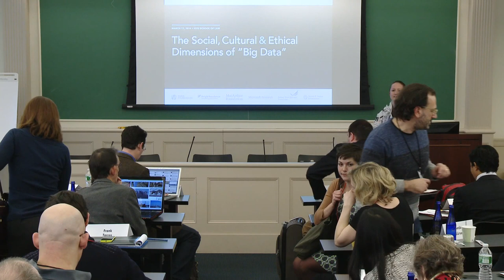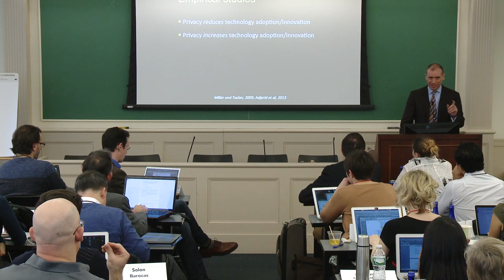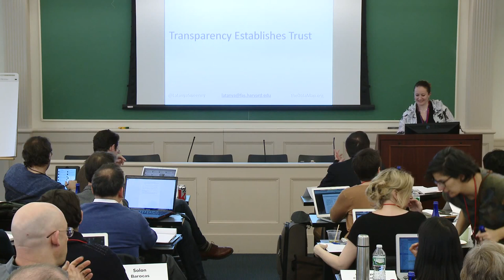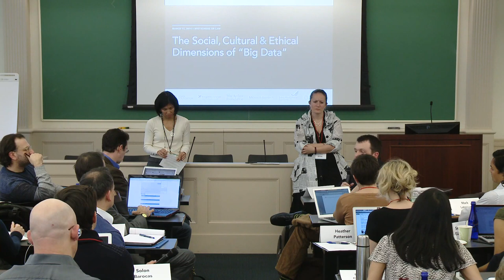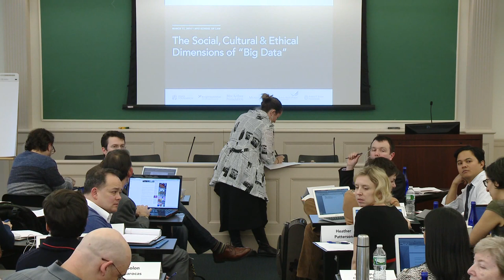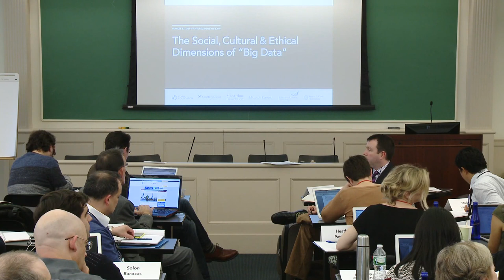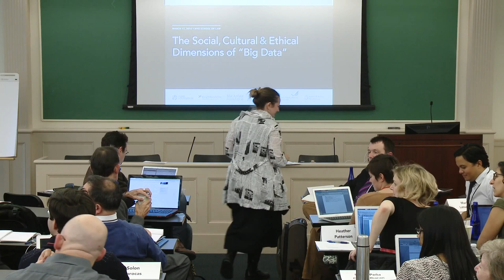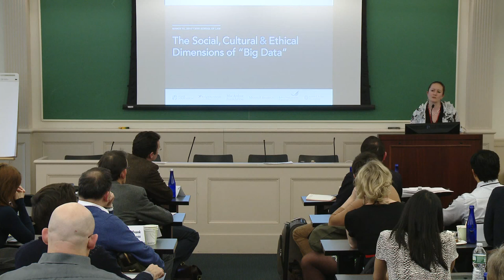SESSION 2 - Social, Cultural & Ethical Dimensions of "Big Data"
On March 17, 2014, the Data & Society Research Institute, the White House Office of Science and Technology Policy, and New York University's Information Law Institute co-hosted an event entitled "The Social, Cultural, & Ethical Dimensions of 'Big Data.'"

The second session began with short talks -- from:
* Kevin Bankston, "The Biggest Data of All" [0:49];
* Alessandro Acquisti, "The Economics of Privacy and Big Data" [6:35];
* Latanya Sweeney, "Transparency Builds Trust" [13:25];
* Debra Estrin, "Small, n=me, data" [20:50]; and
* Clay Shirky, "Analog Thumbs on Digital Scales" [25:28].
-- which were followed by a discussion [33:00] moderated by danah boyd (Data & Society Research Institute; MSR) and Nicole Wong (White House).